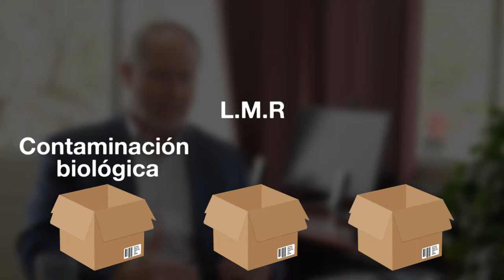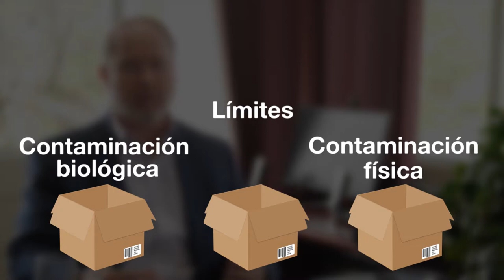SAIA 1er segmento